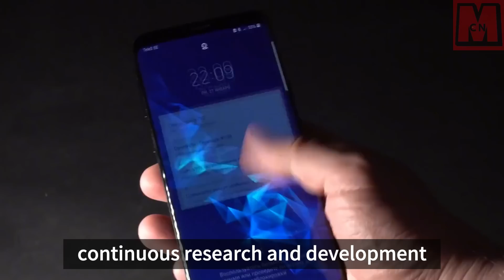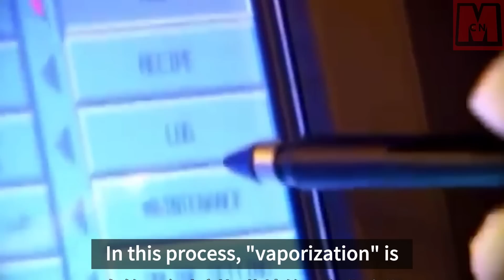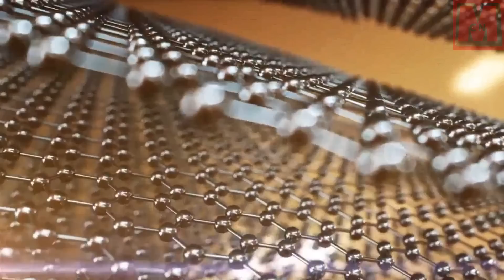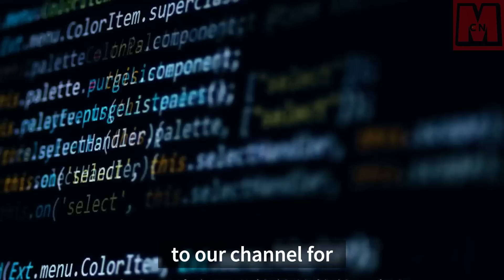800 million per unit, in short supply! China successfully breaks through the blockade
China has made a significant breakthrough in the technology field, successfully developing vacuum sputtering machine equipment, crucial for the production of OLED screens. Until this achievement, high-end screens production was monopolized by Japanese and South Korean companies, particularly Canon Tokkia. This advancement by China disrupts the existing monopoly, allowing for the lighting of the first entirely China-made OLED production line. With growing demands and the OLED market expected to expand substantially, this development highlights China's potential to convert its LCD market share into the OLED screen market.